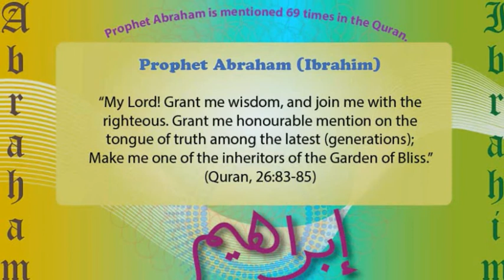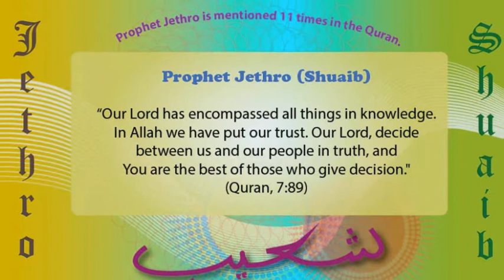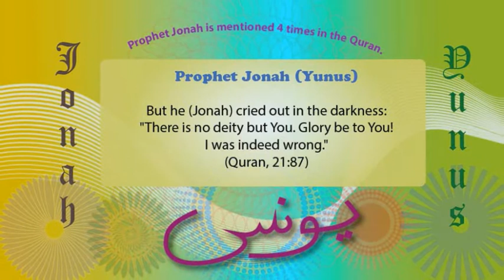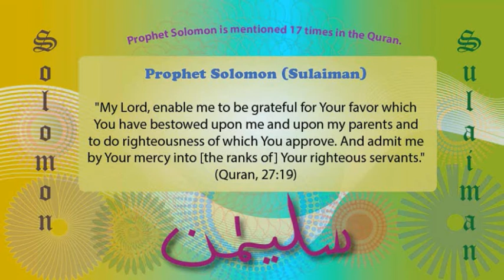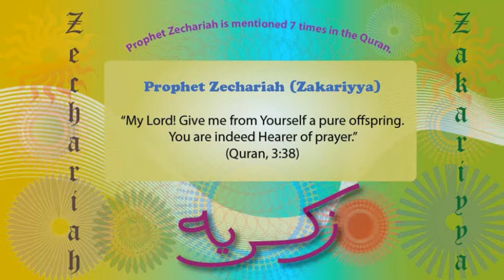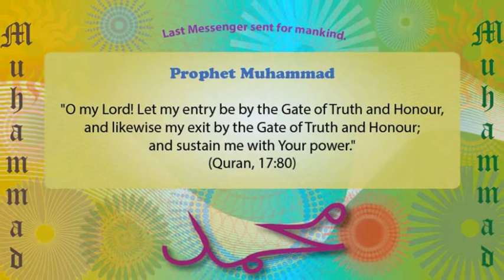Prayers of Prophets Mentioned in the Quran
This video is on the prayers of the Prophets of God, from Adam, the first man and Prophet, followed by Noah, Abraham, Moses and Jesus, to the final Prophet, Muhammad. Muslims believe that God raised 124,000 Prophets and Messengers to guide humanty, and they preached the religion of Islam, submission to the One God, Allah. Most of the Prophets were sent to their respective nation and tribe, except for Prophet Muhammad, who is the universal Prophet sent for all mankind. Only 25 Prophets are mentioned in the Quran. Background tracks are the recitations by several well-known Quran reciters of the verses related to the prayers of the Prophets of God, peace be upon them all.